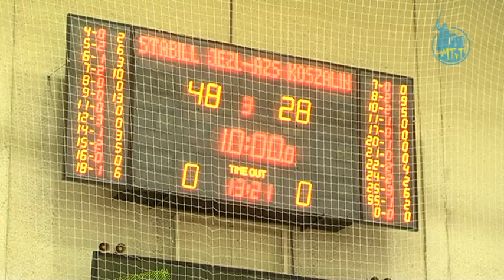2013.11.17 Stabill Jezioro Tarnobrzeg - AZS Koszalin 95:78 (48:28) - skrót meczu